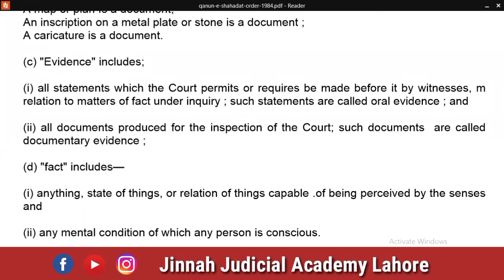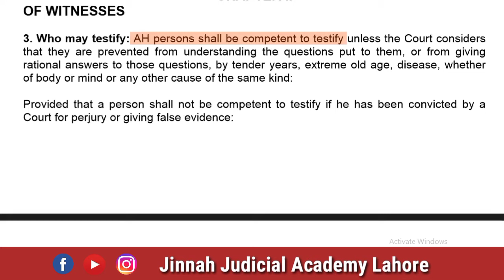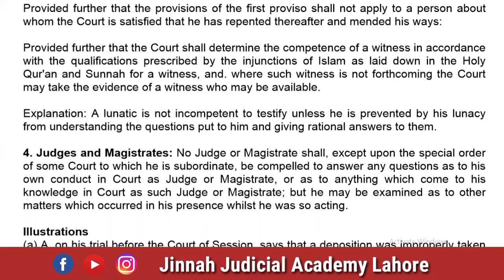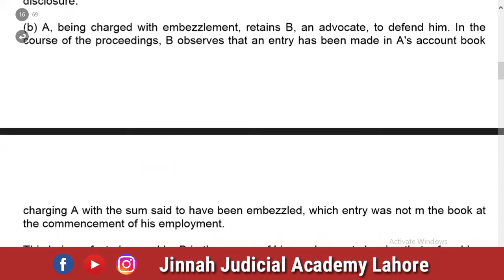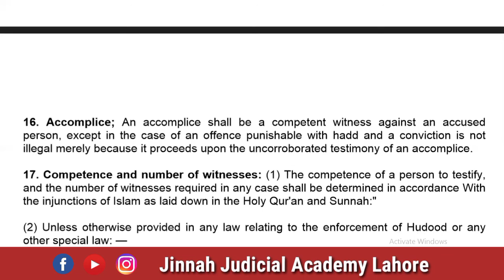Evidence of Accomplice (vaada maaf gawa) Art 16 and 129(b) QSO 1984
Accomplice